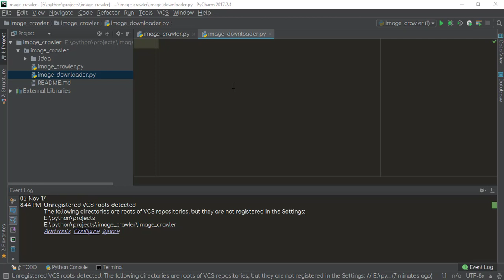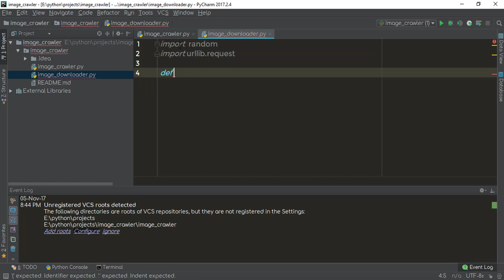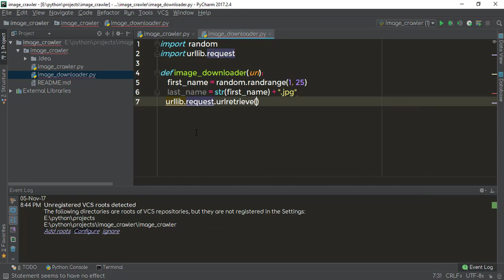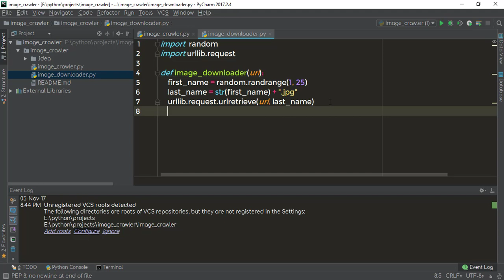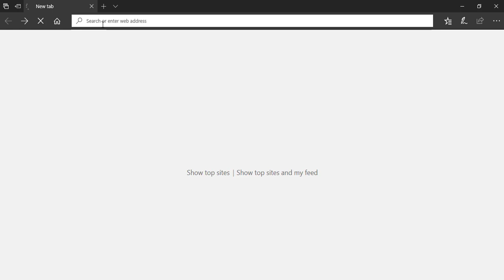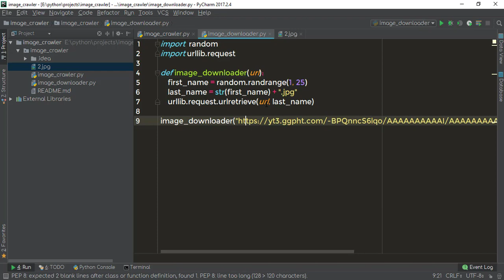Download image by python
I have described how to download image using python program. I used python 3 & pycharm professional IDE